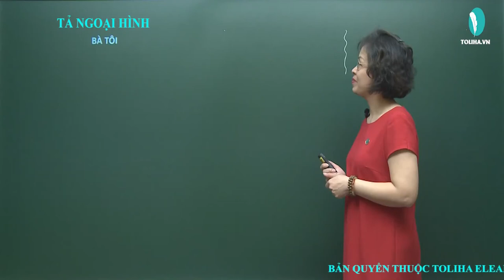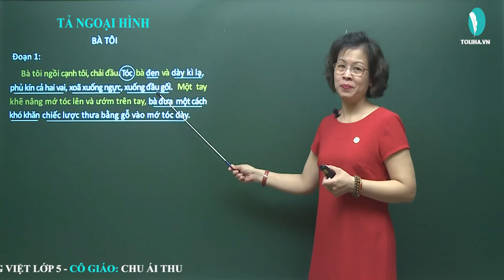Tả người: Tả ngoại hình - Tập làm văn - Tiếng việt 5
BÀ TÔI
       Bà tôi ngồi cạnh tôi, chải đầu. Tóc bà đen và dày kì lạ, phủ kín cả hai vai, xoã xuống ngực, xuống đầu gối. Một tay khẽ nâng mớ tóc lên và ướm trên tay, bà đưa một cách khó khăn chiếc lược thưa bằng gỗ vào mớ tóc dày.
       Giọng bà trầm bổng, ngân nga như tiếng chuông. Nó khắc sâu vào trí nhớ tôi dễ dàng, và như những đoá hoa, cũng dịu dàng, rực rỡ, đầy nhựa sống. Khi bà mỉm cười, hai con ngươi đen sẫm nở ra, long lanh, dịu hiền khó tả, đôi mắt ánh lên những tia sáng ấm áp, tươi vui. Mặc dù trên đôi má ngăm ngăm đã có nhiều nếp nhăn, khuôn mặt của bà tôi hình như vẫn tươi trẻ.
Theo Mác-xim Go-rơ-ki
Xem đầy đủ bài giảng
TẢ NGƯỜI: TẢ NGOẠI HÌNH